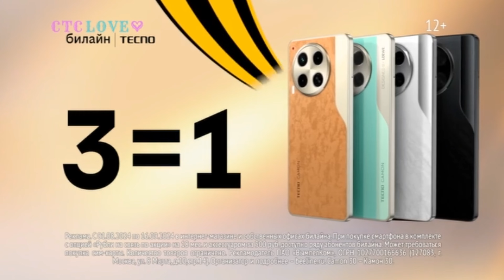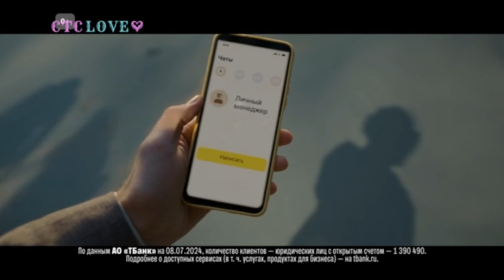Анонсы и рекламный блок. «СТС Love». 27 августа 2024 года.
Правообладатель: «СТС Media».
Источник: собственная запись.

1. Лучший магазин антиквариата в Ставрополе
2. Главный фан-клуб ФК «Лутон Таун» в СНГ (который веду в том числе и я)